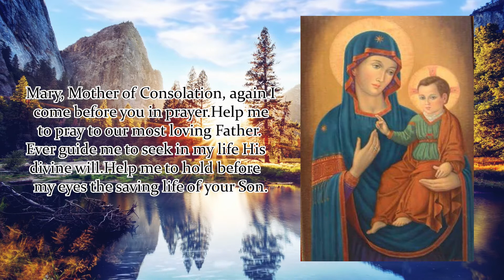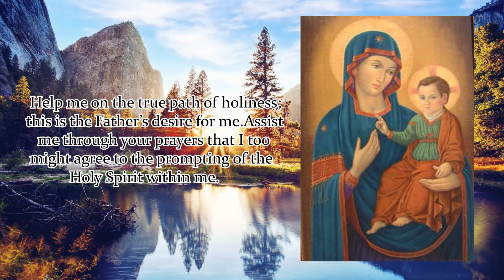NOVENA TO OUR LADY OF CONSOLATION | DAY 4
Mary, Mother of Consolation, again I come before you in prayer.Help me to pray to our most loving Father.Ever guide me to seek in my life His divine will.Help me to hold before my eyes the saving life of your Son.
You are the chosen, Mary, for your magnificent answer to the desire of the Father, the prompting of the Holy Spirit and the request of the angel.Your openness to the Father has given joy to the world. The Son of God your Son and our Lord and Savior, became man through your answer.
Oh Mary, grant that I might offer myself to the Father as you did.Help me on the true path of holiness; this is the Father’s desire for me.Assist me through your prayers that I too might agree to the prompting of the Holy Spirit within me.
Help me to offer others around me the example your Son expects me to be.In a special way, I ask you to pray with me for these, the main intentions of this novena.
Holy Mary, I offer my prayers for all of God’s people, for the needs of all mankind.We are all pilgrims ever on our way toward our heavenly home.Watch over us and guide us; lead us to your Son, Jesus, our Lord and Savior. Amen

Our Lady of Consolation, pray for us!

 Say 1: Our Father…
Say 1: Hail Mary…
Say 1: Glory Be…